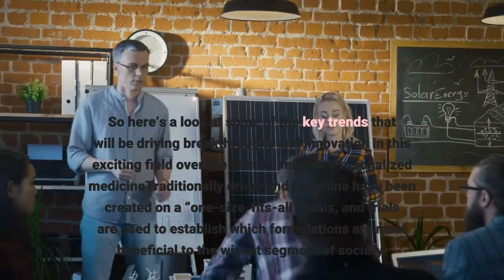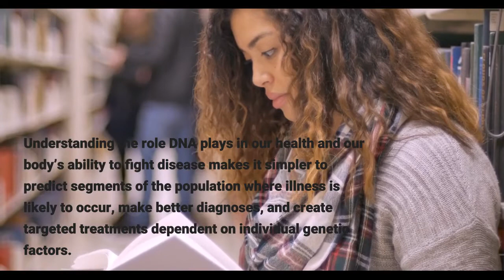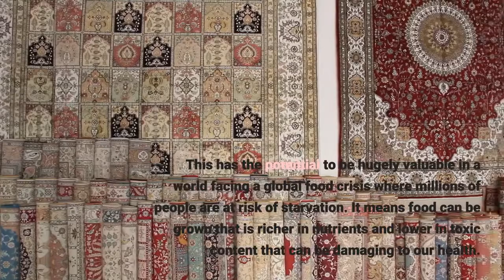The 5 Biggest Biotech Trends In 2022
Steve Jobs once said that the biggest innovations in the 21st century would be at the intersection of biology and technology. It’s no coincidence that as we go into 2022, biotechnology is the focus of many of Jobs’ fellow 20th-century tech visionaries, including Bill Gates and Paul Allen. As with all areas of technology, the global pandemic has accelerated both the development and adoption of biotech, with the hope that it will lead to new solutions for major global challenges, including illness, food shortages, and damage to the environment. Even though, as we approach the end of 2021, biotech may be making headlines for the wrong reasons, genetic engineering, genome sequencing, and DNA modification have been shown to have tremendous potential in many areas, and the value of the global biotech market is forecast to pass $100 billion in 2022. So here’s a look at some of the key trends that will be driving breakthroughs and innovation in this exciting field over the next 12 months:Personalized medicineTraditionally drugs and medicine have been created on a “one-size-fits-all” basis, and trials are used to establish which formulations are most beneficial to the widest segment of society. Today, modern genomics means it’s possible to tailor the formulation of medicines for individuals, depending on the makeup of their DNA. Partly this is due to the fact that while sequencing the first human genome cost around $3 billion back in 2003, it can now be done for around $600. Understanding the role DNA plays in our health and our body’s ability to fight disease makes it simpler to predict segments of the population where illness is likely to occur, make better diagnoses, and create targeted treatments dependent on individual genetic factors. Currently, personalized medicine can be used for understanding factors such as how a person’s genetic makeup affects the way that cancerous cells are likely to grow and spread in their body, meaning better decisions can be made about what treatment should be given. Another common use is in preventative medicine, whereby patients with a particular genetic makeup that’s shown to leave them susceptible to a particular illness can be given pre-emptive treatment. Personalized medicine will be a strong focus throughout 2022, and researchers are confident it will lead to more effective and efficient treatments for many diseases. Agricultural biotechIn farming, biotechnology is used to develop crops that provide better yields and are more resistant to pests and diseases. This has the potential to be hugely valuable in a world facing a global food crisis where millions of people are at risk of starvation. It means food can be grown that is richer in nutrients and lower in toxic content that can be damaging to our health.